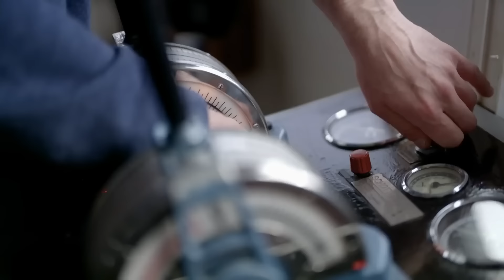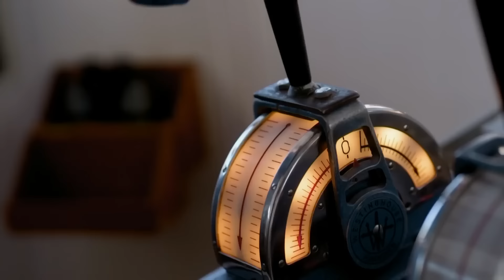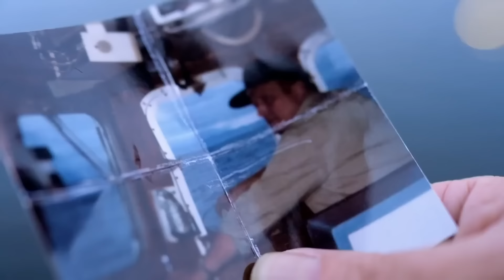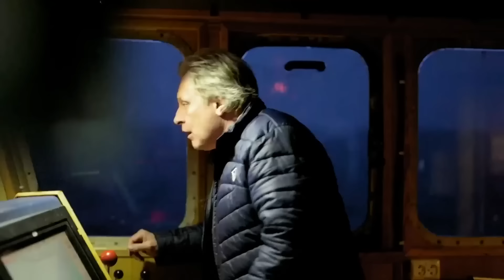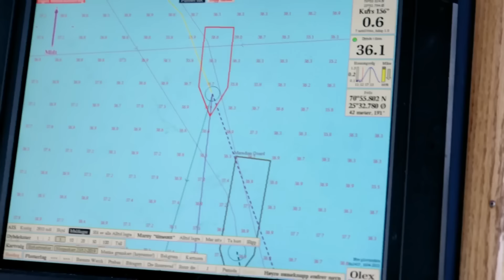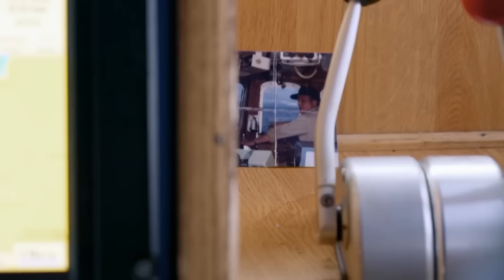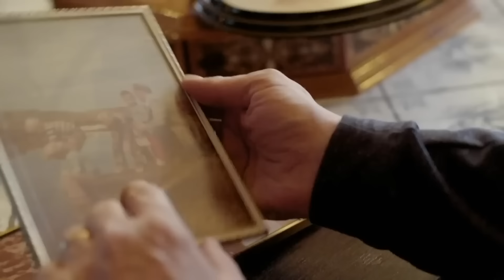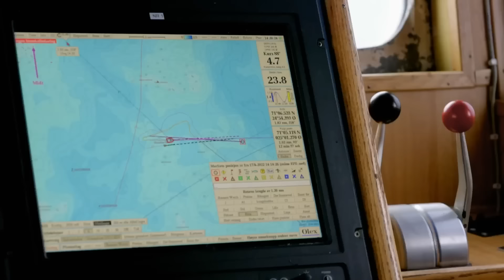EVERYTHING You Missed On Series 1 Of Deadliest Catch: The Viking Returns!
Dive into the heart-pounding world of Deadliest Catch: The Viking Returns. Relive the most thrilling moments, daring challenges, and unforgettable catches from this gripping season at sea